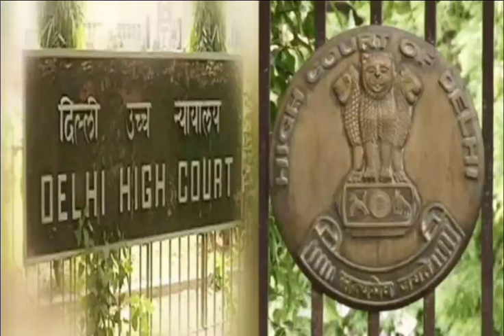Delhi High court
odia vidyalaya
odia bidyalaya